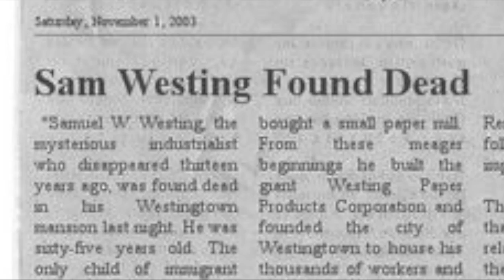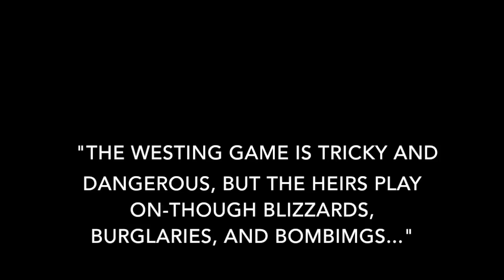The Westing Game - Movie Trailer